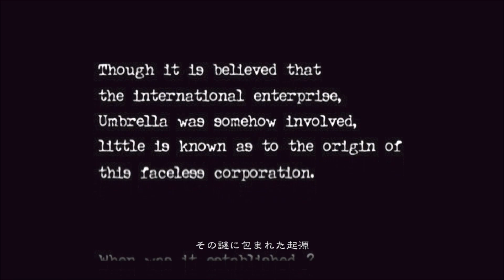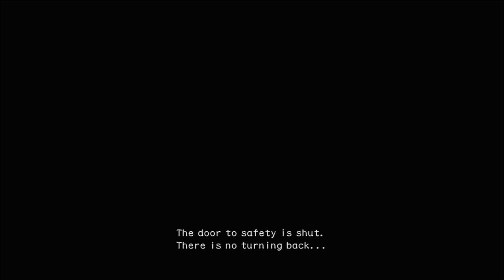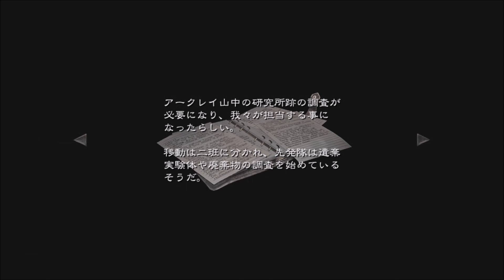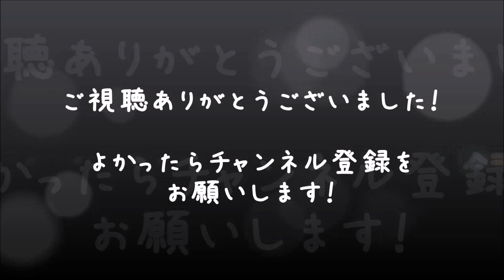【バイオハザード0】男女2人で実況プレイ #1【HDリマスター】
PS4版『バイオハザード0HDRemaster』をわいわい実況プレイ！とにもかくにもレベッカが可愛すぎます(≧▽≦)

べーくん / おかめ / ココロリンクゲームズ